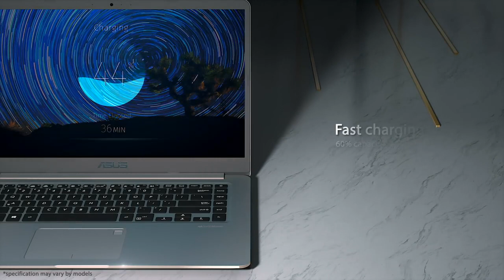ASUS VIVOBOOK S K410UA-EB193T Laptop - Productvideo Vandenborre.be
Productvideo ASUS VIVOBOOK S K410UA-EB193T - Laptop / Tablet pc / 2-in-1 - te verkrijgen bij Vandenborre.be

Vidéo produit ASUS VIVOBOOK S K410UA-EB193T - PC portable/Tablette PC /2-en-1  - disponible sur Vandenborre.be